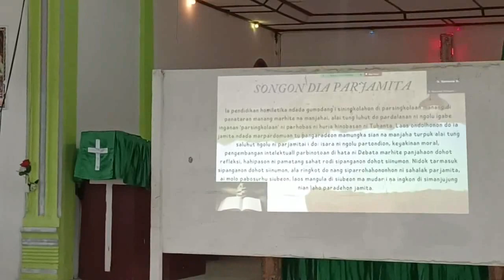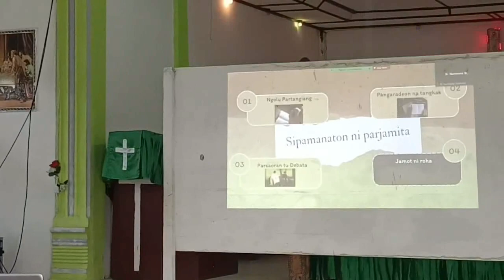Poda Parjamitaon | Pdt. Tulus Sianturi, STh | Pemberdayaan Penatua HKBP Distrik VII Samosir